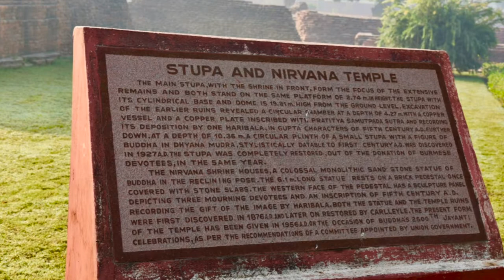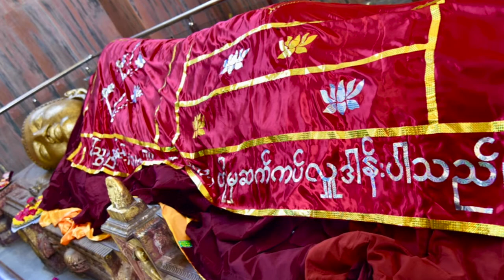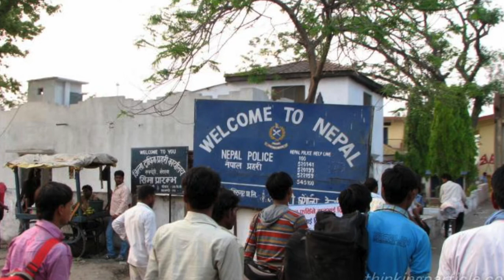Dharma Talk I Buddhist Pilgrimage 8 I Parinirvana Stupa I Ramabhar Stupa I Kushinagar (11/26/2020)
Dharma Talk I Buddhist Pilgrimage 8 I Parinirvana Stupa I Ramabhar Stupa I Kushinagar

Hi, in this video, we will be in Kushinagar where the Buddha entered Nirvana. We will visit the Parinirvana Stupa, Parinirvana Temple where the Buddha entered Nirvana, and also Ramabhar Stupa where the Buddha was cremated.